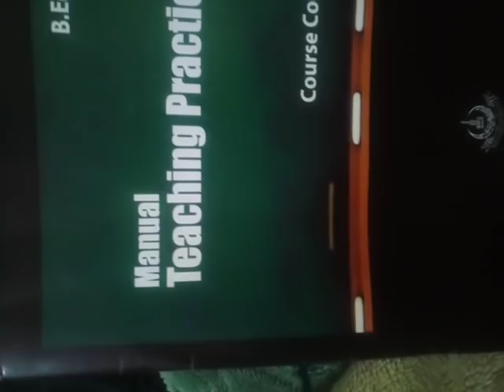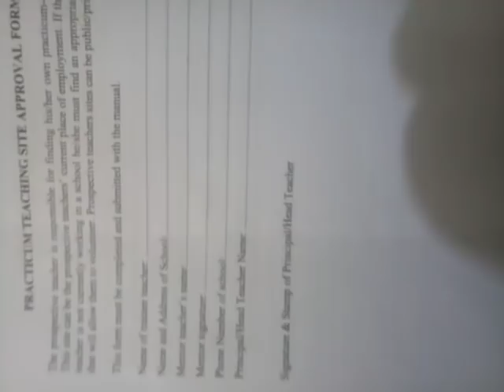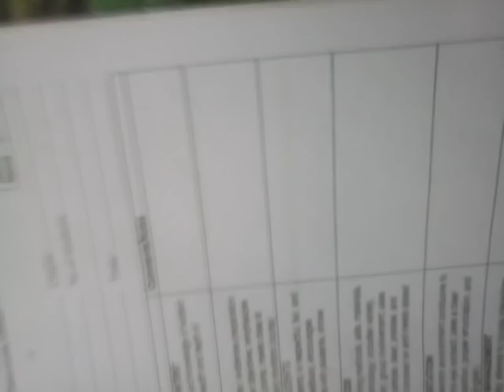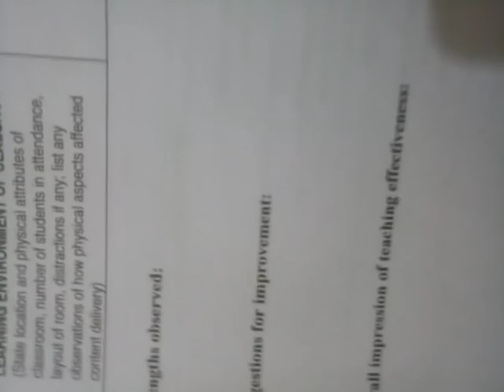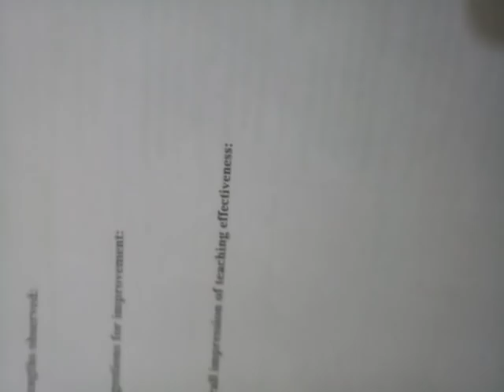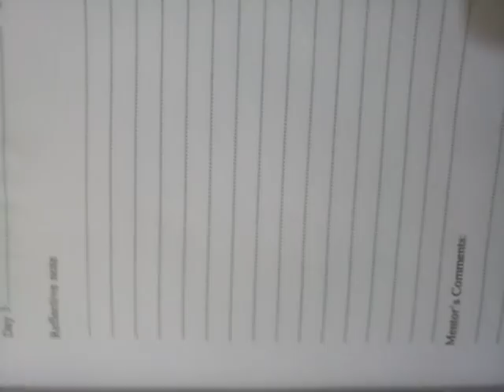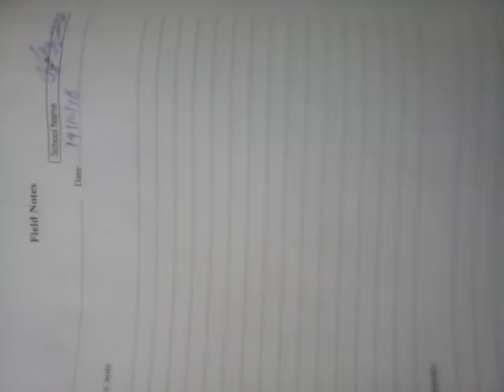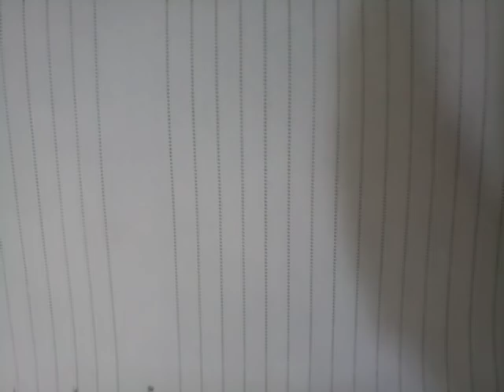How to write B.Ed 1.5 Year Part One Report | B.ed 2.5 and 4 year | 8607 | AIOU | teaching Practice1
How to write B.Ed 1.5 Year Part One Report || B.ed report || AOUI || 1.5 Year|| teaching practice

About:
Let's today in this video I going to learn you that how you can you write the book or report  of b. Ed 1.5 year program I hope this video help you really so follow the method which I learning you in this video I hope then after followed my way you will write your b. Ed report easy and we'll and I hope you will get too marks OK let's follow the all correct method which I said you in this video..

Why make this video?
I did received many request to make a video about this topic to solve the student problem because today I created and uploaded this video for student specially because they are live in home and they don't know that how to write the book. Report and how to start it from the begging right due to in this video I explained you all about the report how to be write and submitted to your examiner as well.

How to write report b.ed 1.5 year
Method of report writing of b. Ed
How to start report
How to write report
Report
B.ed 1.5 year
B. Ed 1.5 year report format
How to fill the teaching practice book
B. Ed second semester part one report
B. Ed tips and Tracks
How to study
How to make a best report
How to write best report
B.ed new programme
B.ed new policy
Open University report formats
Allama Iqbal Open University b.ed report formats
How to write new programme report
B. Ed new update
How to apply for admission Allama Iqbal university
How to apply online in Allama Iqbal Open University
Information of Allama Iqbal Open University
All Pakistan university
New university
Top ranking university
Top ranking reports
what i will write in mentor section
how to write research of 8613
how to do practical teaching practice
how to make lesson of 8608
b.ed 2.5 year last semester
b.ed 1.5 year last semester
b.ed 4 year
all b.ed courses
m.ed courses
m.ed research format
how to choose smart topic for research
how to start research project
how to write reference same like APA style
how to write result and discussion
how to write joining letter
how to write teaching practice certificate
how to make attendance sheet
how to get full marks in b.ed all courses
Technical janan